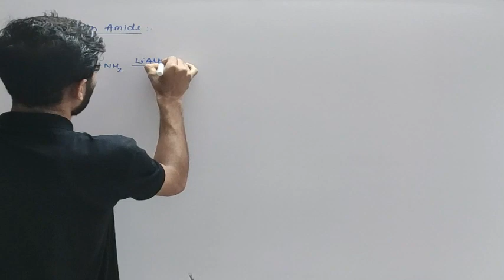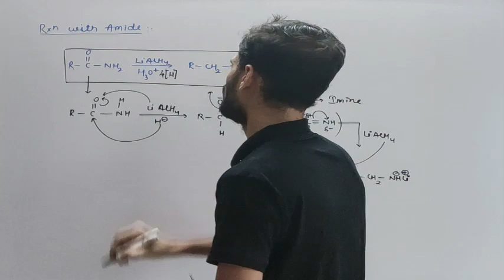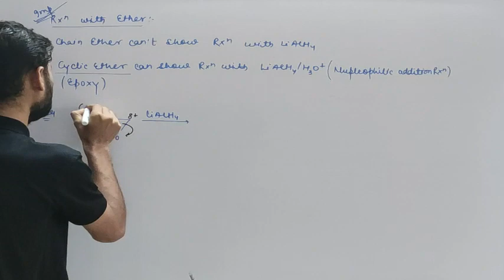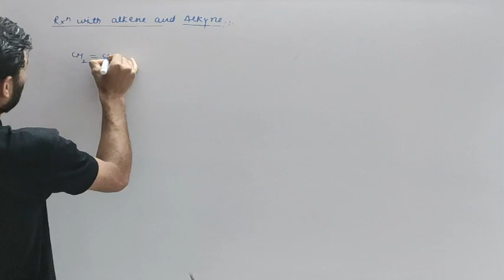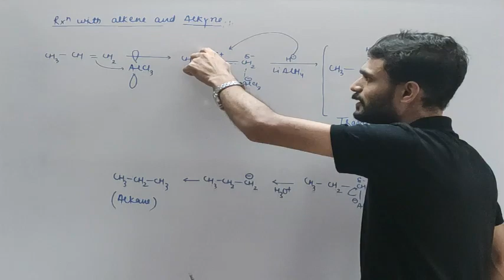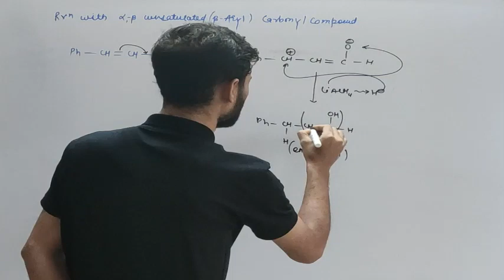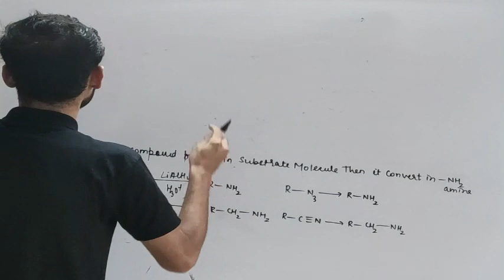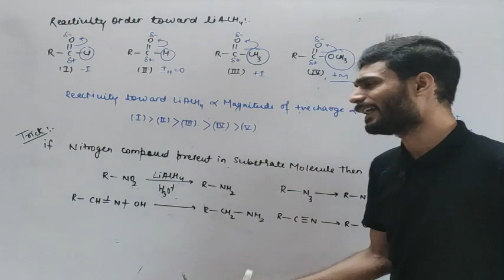PREPARATION METHOD OF ALCOHOL (LiAlH4 PART -2)